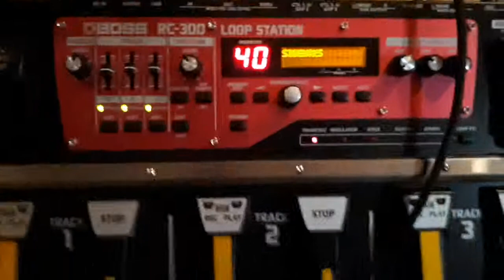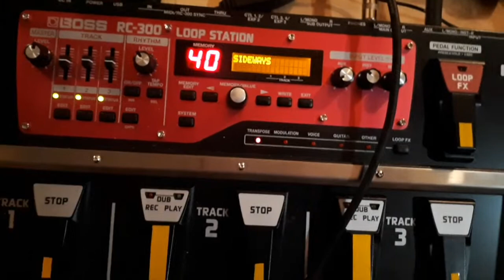Citizen Cope "Sideways" [Cover] Tutorial after song for RC 300 Boss Loop Station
Recorded in 1 take live, no overdubbing.
0:00 - cover of song
3:05 - BEHIND THE SCENES- explanation of loop tricks

Using my Boss RC 300 Loop Station. I had 2 tracks i pre-recorded with bass and the built in rhythm machine as well.

Instagram.com/deanwolfeguitar